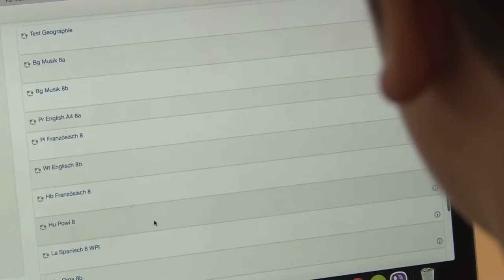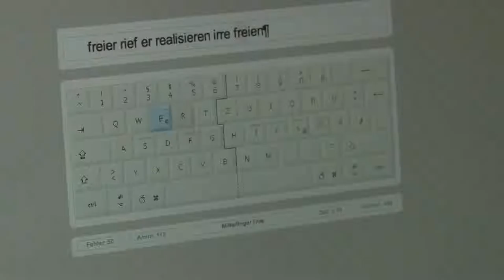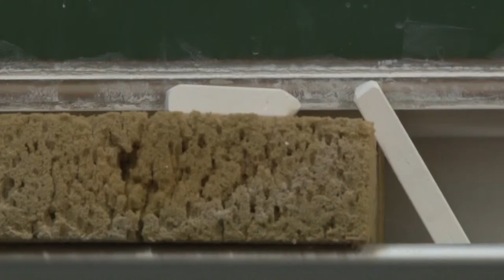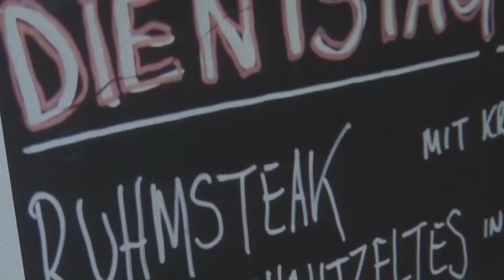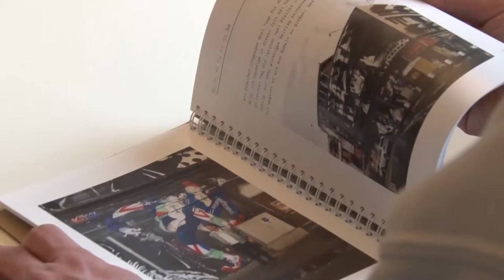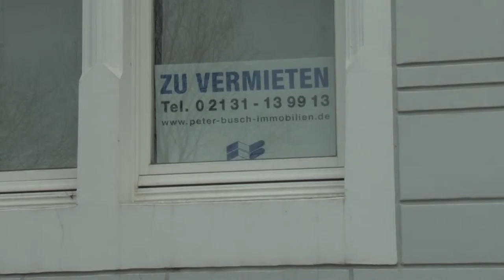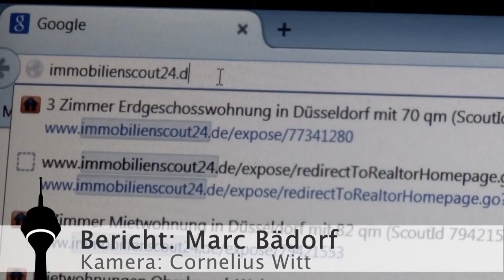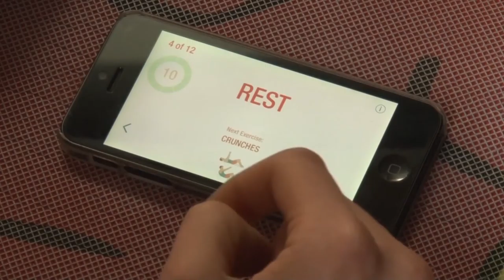TV-Sendung Durchblick Düsseldorf (Sendung 1)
Das Fernsehmagazin Durchblick Düsseldorf zeigt in zwei Ausgaben, worüber in der Stadt gesprochen wird. Ob politisch, sozial, kulturell oder serviceorientiert - die Autoren haben im Februar 2015 aktuelle Themen in und um Düsseldorf umgesetzt.
Sie zeigen, wie Flüchtlinge aufgenommen und untergebracht werden, wie Bauern sich zu strengeren Tierschutzregeln verpflichten oder wie der American Football-Verein Düsseldorf Panther vielversprechende Nachwuchstalente fördert. Durchblick Düsseldorf ist das Ergebnis des Praxiskurses TV im Februar 2015, geleitet von Maria Grunwald.